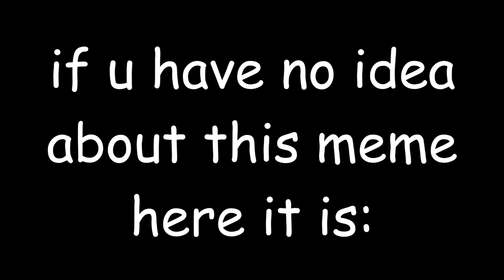NUNU'S WHITE VANS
DAYUM DANIEL. THATS ALL I'VE BEEN HEARING.

Songs:
Undertale OST- 100 - Megalovania
September
Undertale OST- 046 - Spear of Justice
Pokémon Theme Song